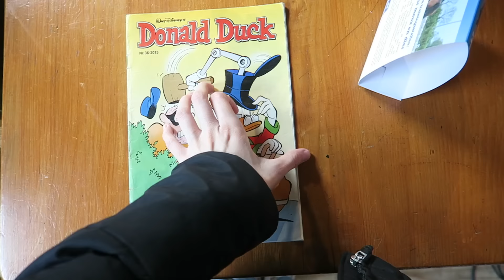Amsterdam — 21 октября, МОРЕ & ЯКИ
Чет ребята у меня не получается передать, насколько тут красиво. Знайте, что очень очень красиво!! Держите мою карту Амстердама (к ней еще зин есть, но я никак тираж новый не напечатаю)

Cсылки! (っ◕‿◕)っ